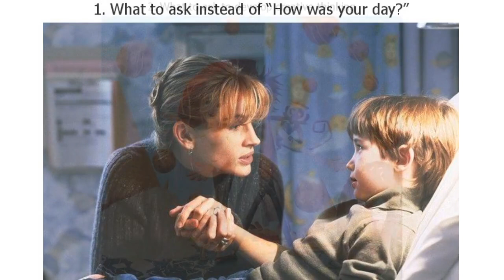100+ Questions That Can Help Parents and Children Have Gripping Conversations for Hours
100+ Questions That Can Help Parents and Children Have Gripping Conversations for Hours

There is no one who is closer and more important to you than your own children. However, our regular lives often don’t give us a chance to get to know our children deeper or see them from a different angle. But if you can think outside the box and ask them something different other than, “How are things in school?” you will definitely learn many more interesting things about your daughter or your son, and maybe about yourself. And these conversations or discussions are way more useful for children than lecturing. Give it a try!